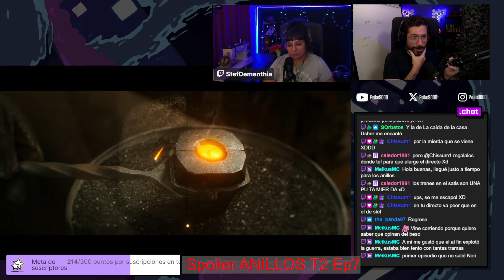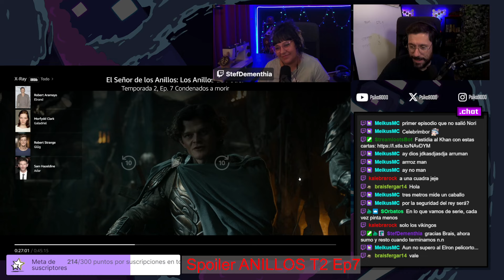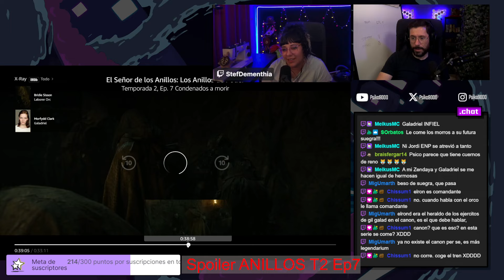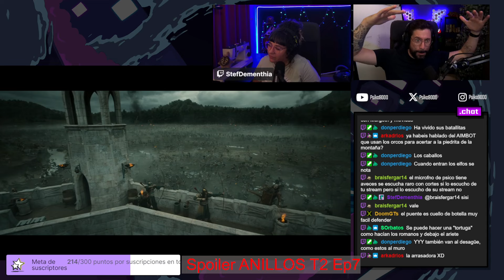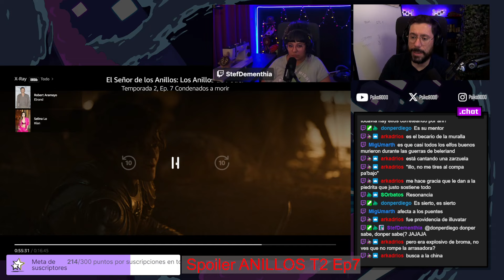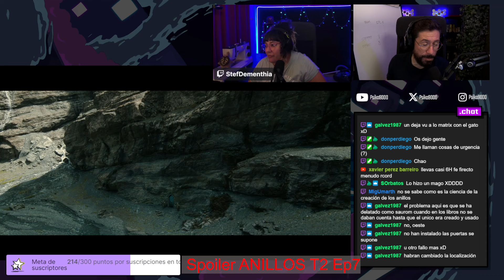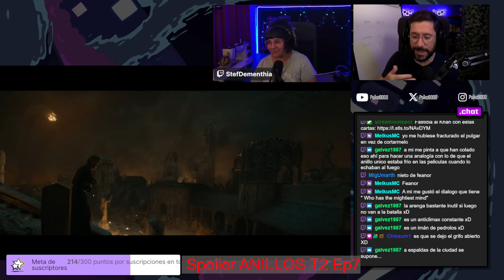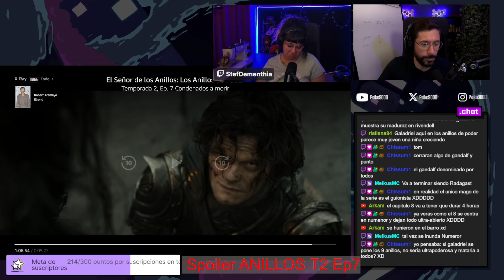⚡🔊 LOS ANILLOS DE PODER T2 EP7 ⚡🔊 Podcast: PSIKÓTICOS